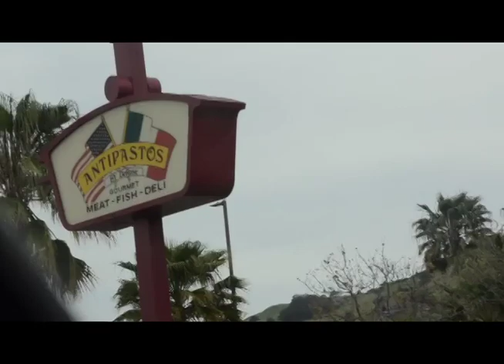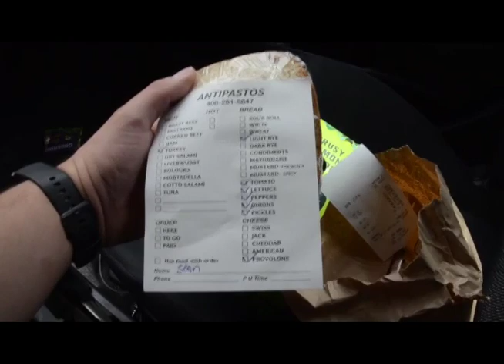Quarantine Eats Episode 11: Antipastos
For this episode, I got takeout from Antipastos Deli in San Jose and got a six pack of beer as well.